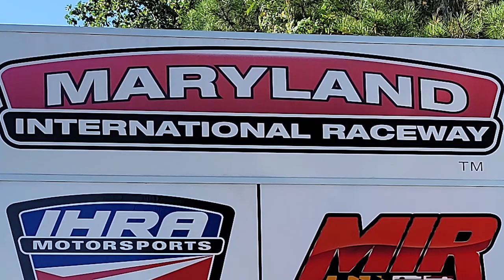MIR Door Slammers Pits Drag Cars Hot Rod and Classic Custom Muscle Cars